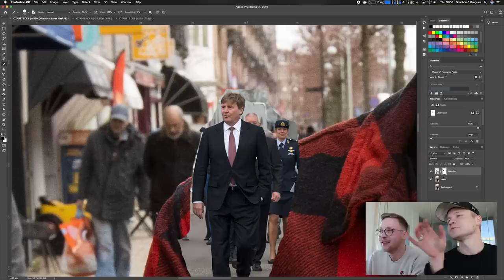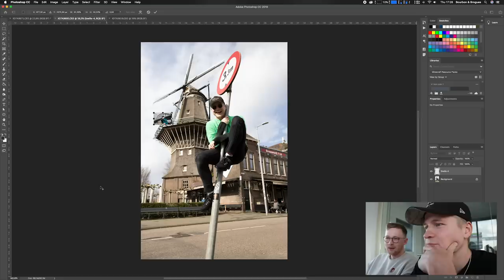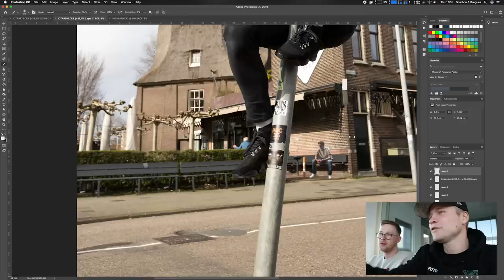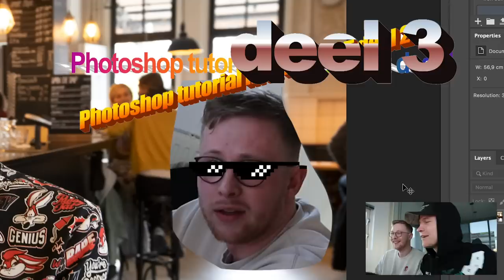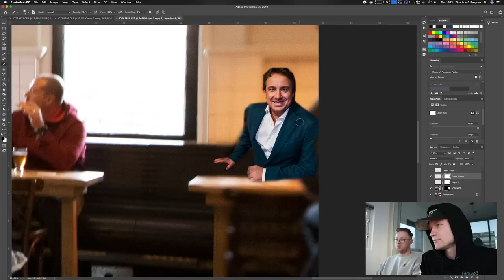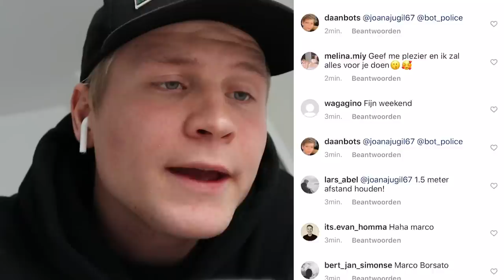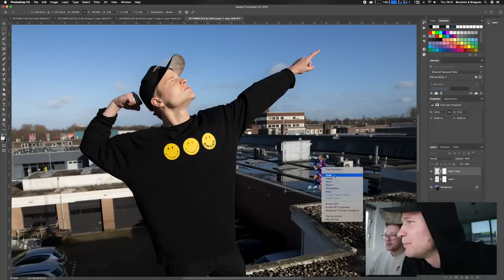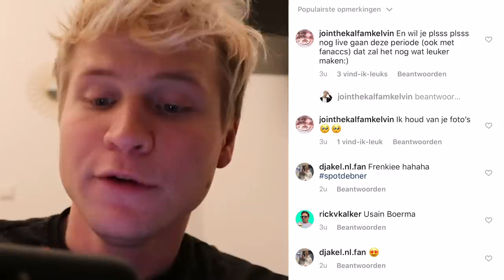IK VERSTOPTE BN'ERS OP MIJN INSTAGRAM FOTO'S EN DIT GEBEURDE ER...| Kalvijn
NOTE: De foto's zijn een tijdje geleden gemaakt, in de tijd dat het nog toegestaan was om naar buiten te gaan.

4 BN’ers, 4 instagramfoto’s, 1 vraag… Hebben jullie het door?